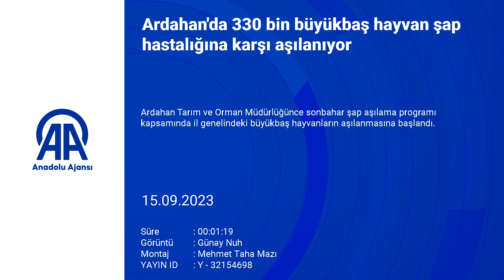Ardahan'da 330 bin büyükbaş hayvan şap hastalığına karşı aşılanıyor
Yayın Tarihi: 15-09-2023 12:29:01